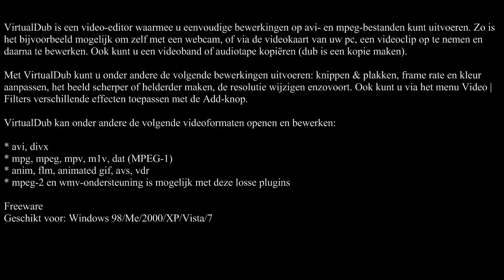VirtualDub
VirtualDub is een video-editor waarmee u eenvoudige bewerkingen op avi- en mpeg-bestanden kunt uitvoeren. Zo is het bijvoorbeeld mogelijk om zelf met een webcam, of via de videokaart van uw pc, een videoclip op te nemen en daarna te bewerken. Ook kunt u een videoband of audiotape kopiëren (dub is een kopie maken).

Met VirtualDub kunt u onder andere de volgende bewerkingen uitvoeren: knippen & plakken, frame rate en kleur aanpassen, het beeld scherper of helderder maken, de resolutie wijzigen enzovoort. Ook kunt u via het menu Video | Filters verschillende effecten toepassen met de Add-knop.

VirtualDub kan onder andere de volgende videoformaten openen en bewerken:

* avi, divx
* mpg, mpeg, mpv, m1v, dat (MPEG-1)
* anim, flm, animated gif, avs, vdr
* mpeg-2 en wmv-ondersteuning is mogelijk met deze losse plugins

Freeware
Geschikt voor: Windows 98/Me/2000/XP/Vista/7